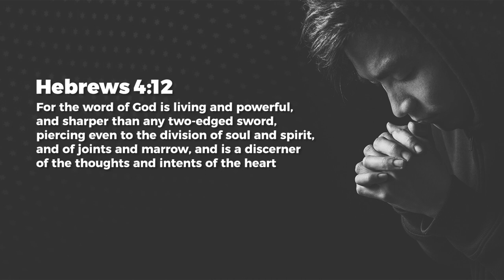Come Alive (Psalm 1) - Jeyakumar Isaiah | Daily Devotion, February 15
Today's Daily Devotional: Come Alive (Psalm 1)